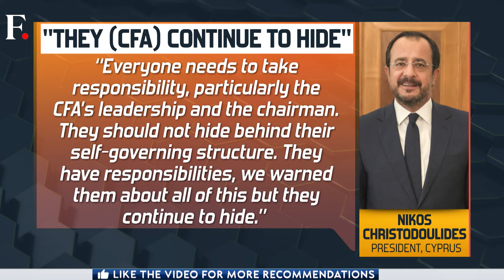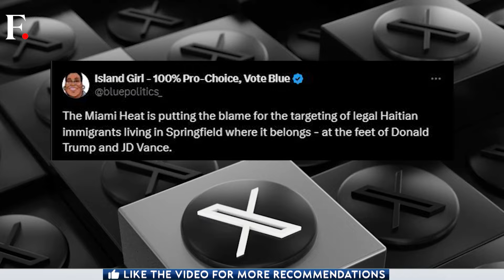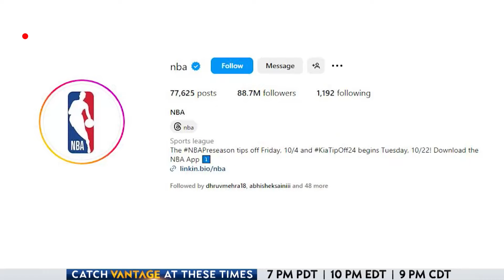Will India Be Threatened Against Bangladesh After Pakistan Heroics? | First Sports With Rupha Ramani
India are set to face Bangladesh in a two-match Test series starting September 19. Before the first Test, the two sides are on different spectrums. Despite the chaos and uncertainties surrounding Bangladesh, the cricket team is confident after the away series win over Pakistan. India on the other hand will be fielding senior players Virat Kohli, Jasprit Bumrah and Rohit Sharma. Despite the star-studded line-up, should India be scared? Sunil Gavaskar has warned the Indian side. What will be the biggest threat to India? Rupha Ramani brings you the build-up.

Also on the show, Cyprus football faces the threat of away fans being banned. The government has issued a warning after a league match between Apollon Limassol and AEL Limassol was suspended. The match was called off due to violence by the AEL supporters. This has put the Cyprus FA and the government under scanner. And NBA franchise Miami Heat has slammed Donald Trump over his remark against the Haiti community. Earlier, Trump accused the immigrants living in Springfield Ohio of eating dogs and cats. Miami Heat who has a strong staff and fanbase from the Haiti community defended the Haitians. Will it impact Trump's presidential race?

Bangladesh | Pakistan | India | First Sports | Rupha Ramani | Firstpost | Sports News